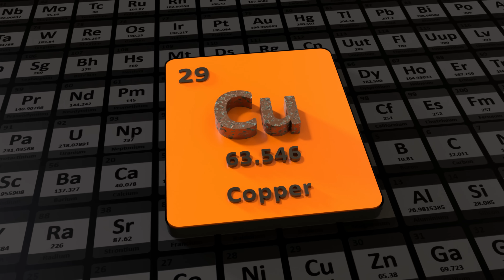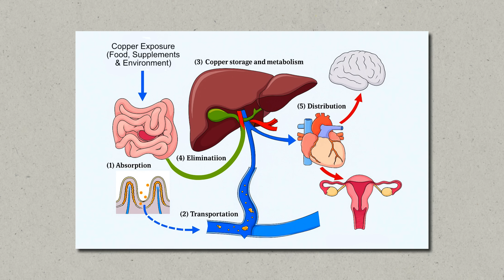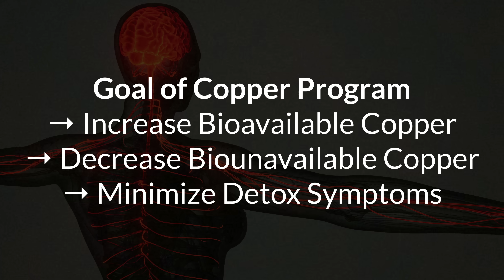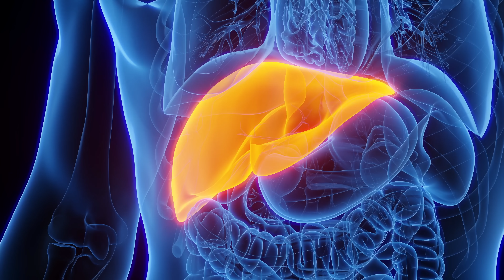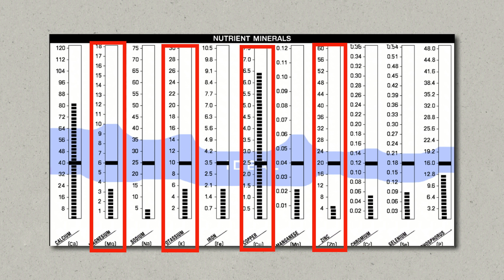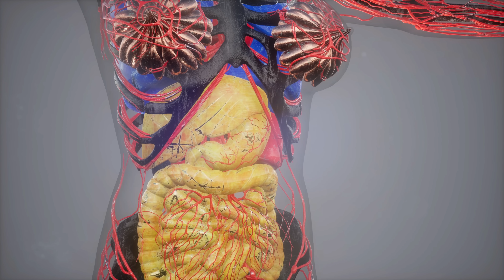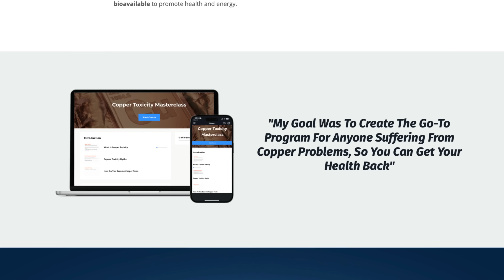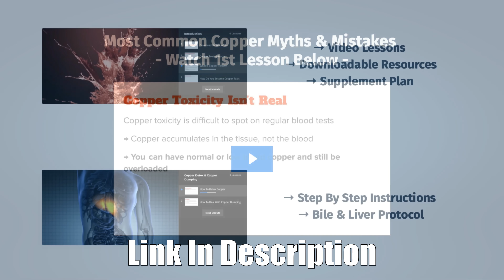Top 5 Most Common Copper Toxicity Mistakes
► *Free Resources*

► * Timestamps*
00:00 Introduction
00:54 Mistake 1: Copper Toxicity Isn't Real
02:51 Mistake 2: Avoiding All Copper
04:28 Mistake 3: Just Using Zinc
05:50 Mistake 4: Focusing Only On Copper
08:16 Mistake 5: Detoxing Too Fast